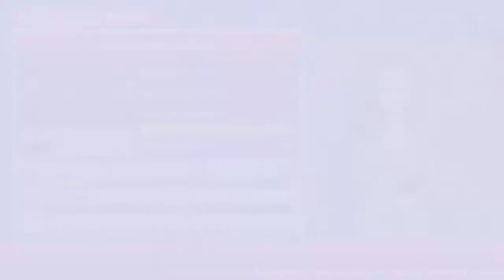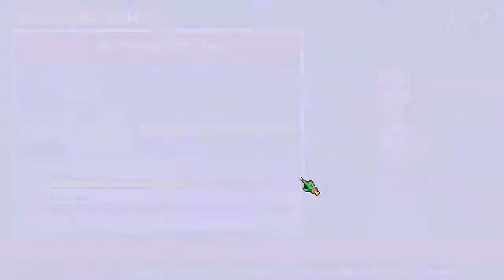Infectonator 3 - Apocalypse #3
A pedido de la gente les traigo el juego realmente muy divertido espero lo sepan disfrutar =) A morder gente!!!